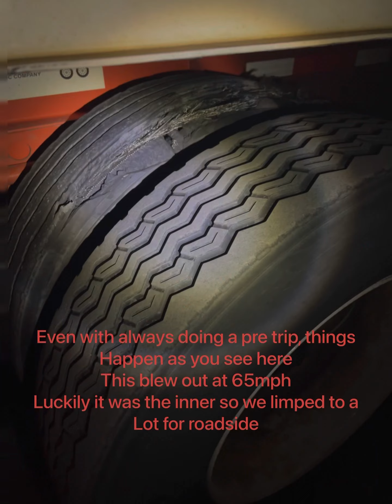Jb hunt intermodal/ jb hunt regional / trucking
Trucking
Intermodal
Regional
Jb hunt
Jb hunt intermodal